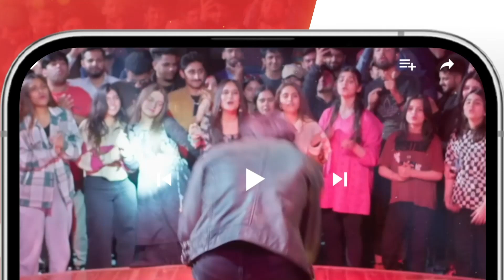Shadi Se Inkaar Ki Waja Kon Larki Hai..? alizehshah shehrozsabzwari - Khel - HUM TV